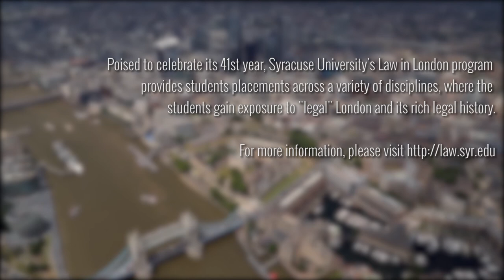LondonEx at Syracuse University College of Law